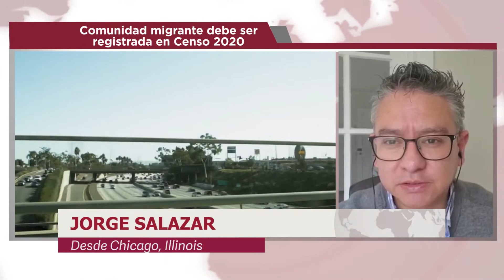COMUNIDAD MIGRANTE DEBE SER REGISTRADA EN CENSO 2020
La comunidad migrante temerosa de su estatus migratorio teme  registrase en el censo 2020 de EE.UU.